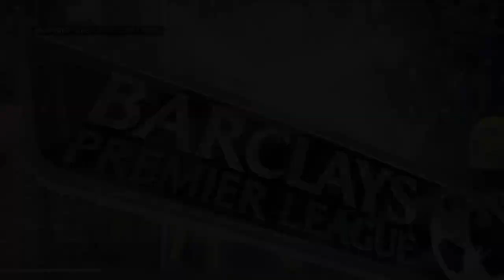Xbox One FIFA 14 | Chelsea Career Mode Ep45 - TRANSFER DEADLINE DAY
NEW SCHEDULE AS OF 30/12/13
Mon - Career Mode
Tue - Career Mode
Wed -  Interactive R2D1
Thurs - Career Mode
Fri - Career Mode
Sat -  Interactive R2D1
Sun - Squad Builder/ Non RTG UT Video